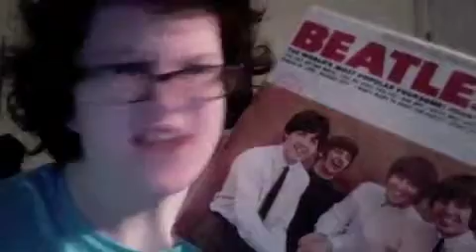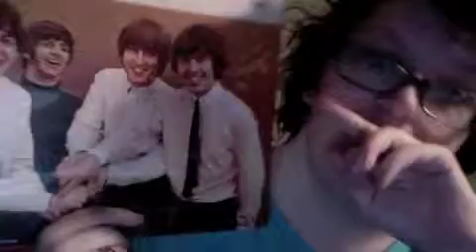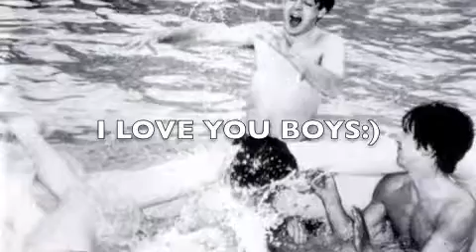VEDID: Day 19: My Beatles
Today I talk bout my love of these four lads from liverpool